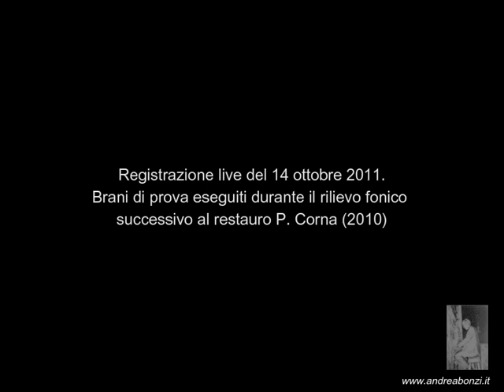Andrea Bonzi improvvisa all'organo Serassi 1789 di Pandino - 5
Prove eseguite contestualmente al rilievo sonoro dopo il restauro P. Corna del 2011; improvvisazioni in diversi stili, allo scopo di sperimentare la resa sonora dello storico strumento.